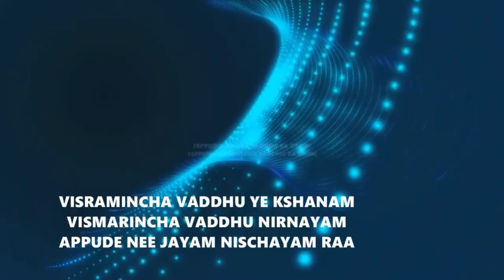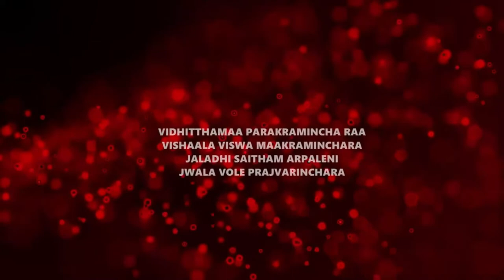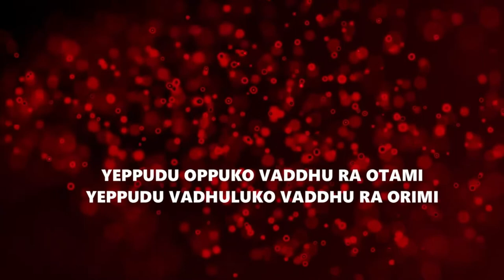appudu oppukovaddura otami motivational song